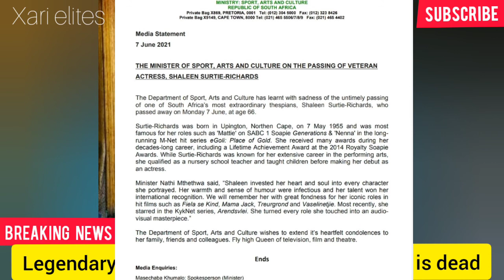Shaleen Surtie Richards dies at 66| Shaleen Surtie Richardd death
Shaleen Surtie-Richards, was a South African television, stage, and film actress. She is perhaps best known for her starring roles in the 1988 film Fiela se Kind and the long-running series Egoli: Place of Gold. She has performed in both Afrikaans and English.

Give me a Thumbs up 🥰 Please!!!